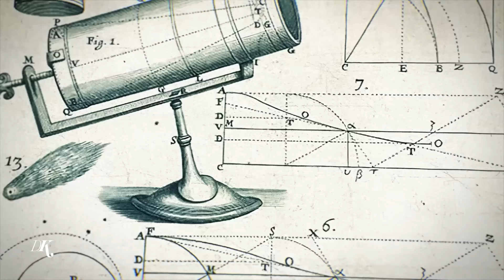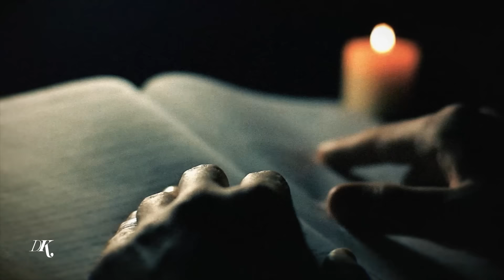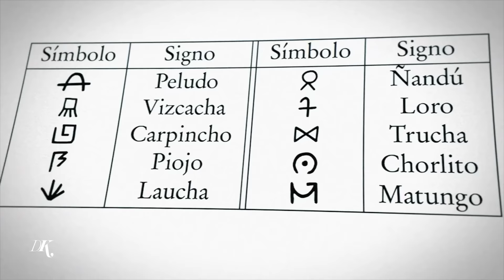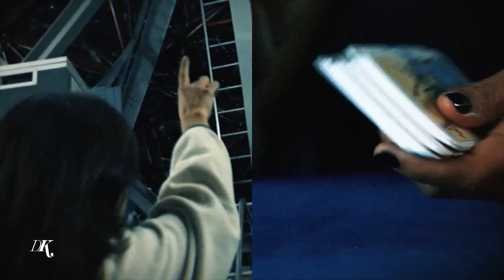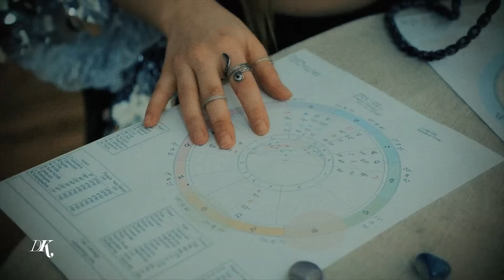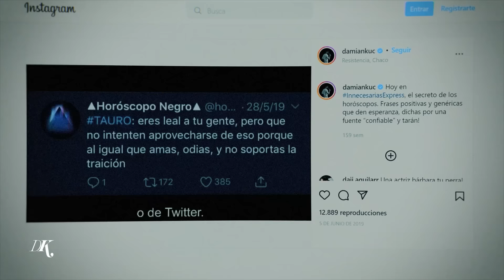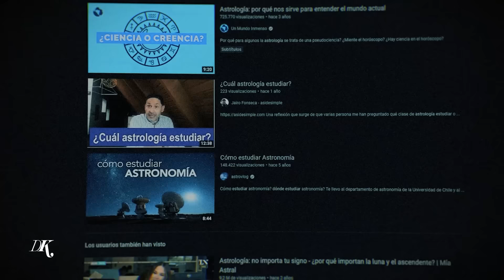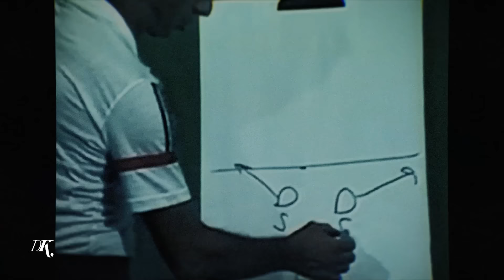Historias Innecesarias: Astrología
Desde ya me parece PERTINENTE comunicarles que este es un video que podría considerarse como TIBIO.
Me gusta la astrología? No. Pero me di cuenta que tampoco la comprendía ni entendía.
Éste video es un intento de que todos nos demos un abrazo e intentemos comprendernos. Que intentemos empatizar con el otro  y que logremos comprender que todos somos, simplemente, seres humanos con distintas creencias y pensamientos.
Gracias a toda la gente que prestó su testimonio para éste video!

Guión: Damian Kuc
Investigación: Sol Liggera
Fondo y logo: Tomás García
Fuente logo: Ale Paul
Música de intro: Julián Principe
Edición: Fide Gasé - Felipe Salguero

Agradecimientos a:
Maria Florencia Silva - Gael Policano Rossi (AstroMostra) - Fabricio Ballarini

-Entrevistas hechas por Sol Liggera